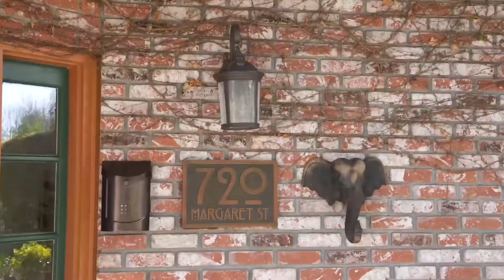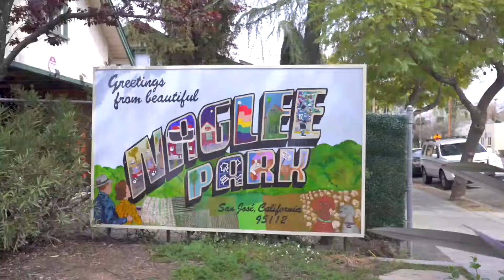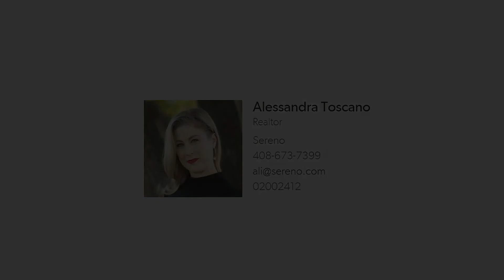Welcome to Naglee Park's 720 Margaret Street | Urban Retreat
Nestled amid extraordinary estates in downtown San Jose's historic Naglee Park neighborhood, this 4 bedroom, 2.5 bath mid-century ranch-style home will wow you w/ its sweeping interior & exceptional lot. The floor plan features a foyer entrance that balances privacy w/ a desire to entertain as it leads to an expansive backyard & separates bedrooms from living areas. Features include SS appliances, six-burner gas stove, skylights, great room w/ built-in temperature-controlled wine cabinet, vaulted open beam ceiling, brick fireplace & glass doors leading to panoramic rear grounds. Relax in primary en-suite w/ french doors to patio & spa-like bathroom w/ towel warmer, TOTO bidet & frameless rain shower. Laundry room has a half bath & is located off the attached garage. The sprawling backyard is a must-see retreat made for entertaining w/ its built-in bbq/kitchen area, gas fire pit, bench seating, mature plants & trees, personal putting green & space left for whatever else you can imagine!